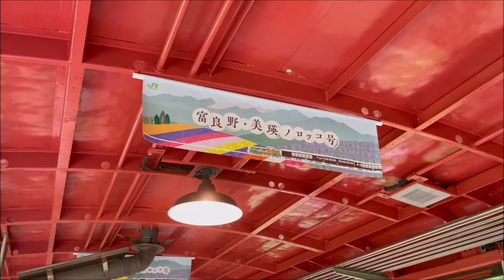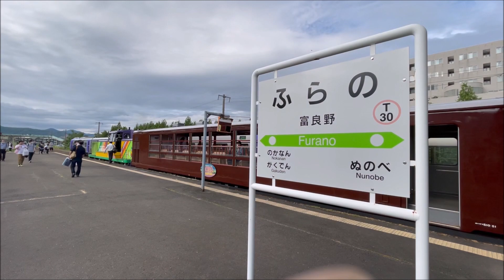富良野・美瑛ノロッコ号 JR富良野線 "Furano Biei Norokko train", JR Furano Line (2021.7)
JR富良野線で運転される臨時列車「富良野・美瑛ノロッコ号」。
美瑛発富良野行きの5号に乗車。
2021年7月、iPhone12Pro、DJI Osmo Pocketで撮影。

Hookaido Japan trains railways
JR北海道　富良野・美瑛ノロッコ